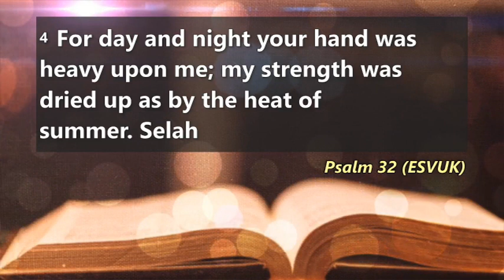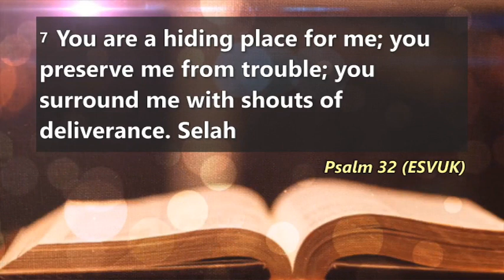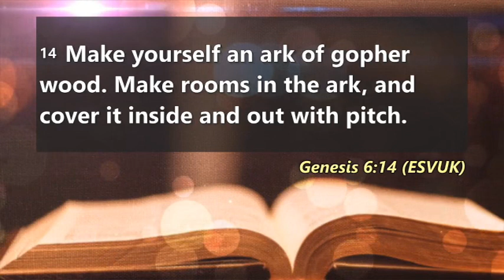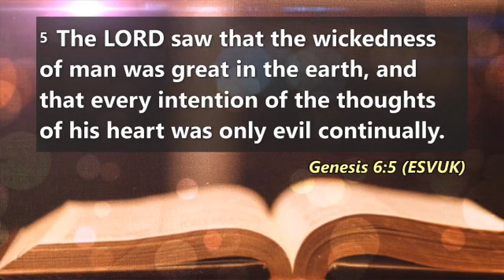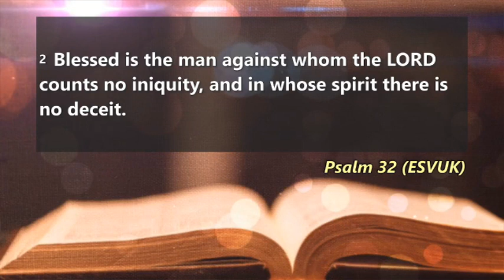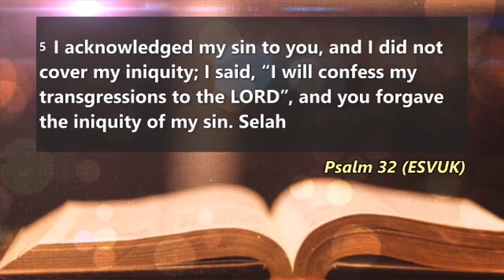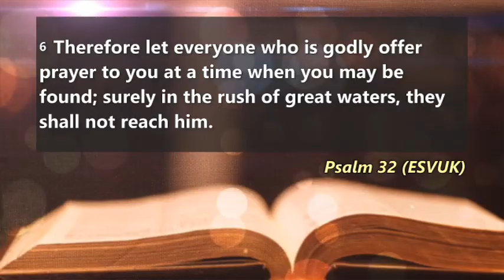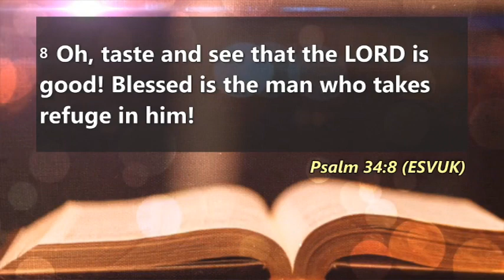Psalm 32 600PM Service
Pastor Jonathan Psalm 32

Head over to our website, and drop us an email via our contact page:
if you would like prayer or support.

All songs here by permission CCLI Copyright Licence #286294​
Streaming Licence Plus #58348​
PRS Licence #1534361